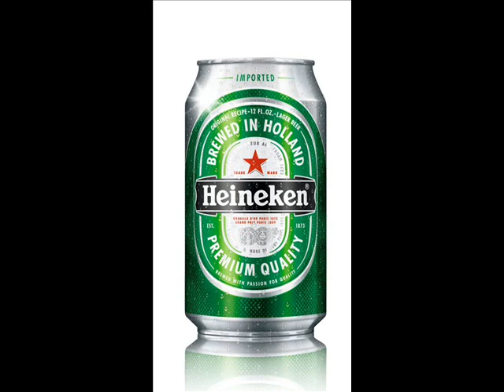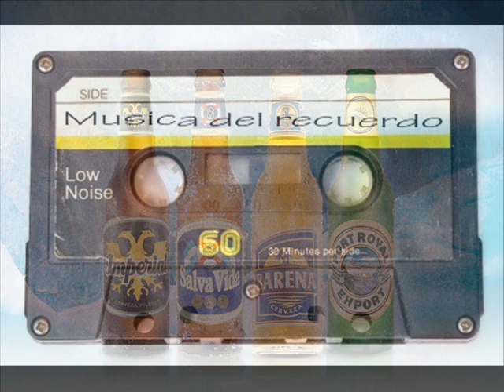Honduras musica del recuerdo pegaditas # 13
Clasicos del ayer.